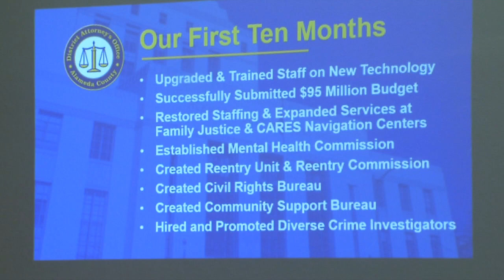Alameda Co. DA Pamela Price holds forum discussing accomplishments, challenges recall 11-25-23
Alameda County District Attorney Pamela Price held another in a series of public forums Saturday night in Oakland.